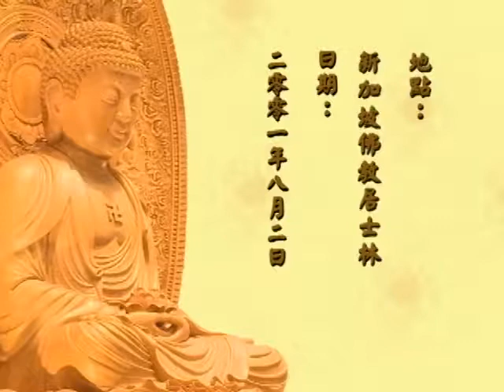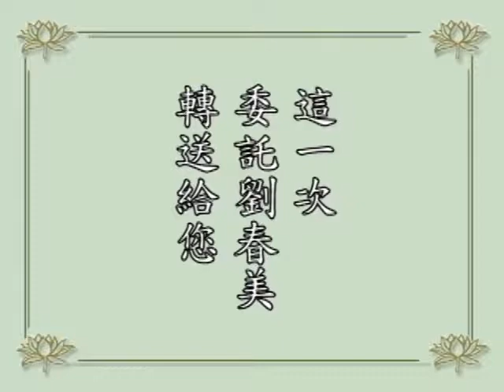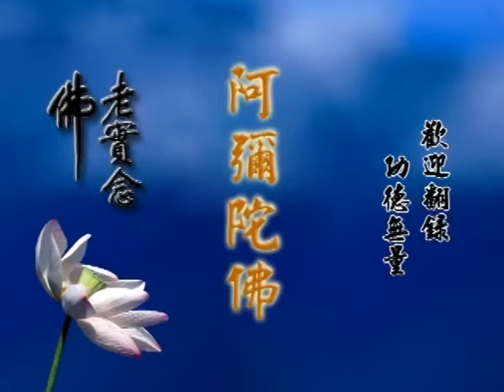學佛答問 88 淨空法師